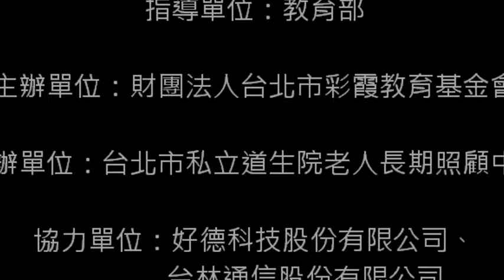2013彩霞慈善音樂會 巡迴系列Ⅱ 10/19活動紀錄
演出地點：道生院老人長期照顧中心（台北市北投區中和街鍚安巷112號）
演出團隊：豎琴/陳欣意、帶動唱/李婉如